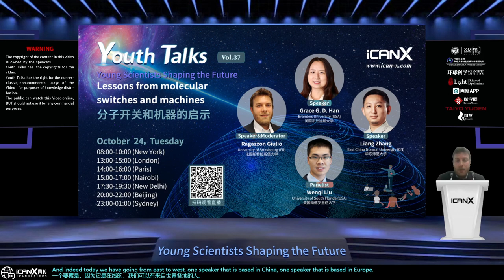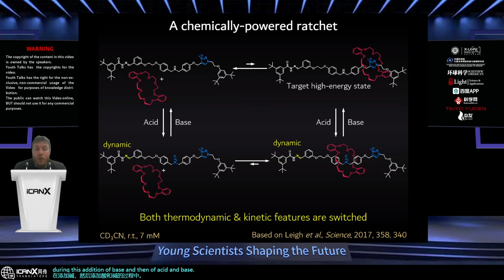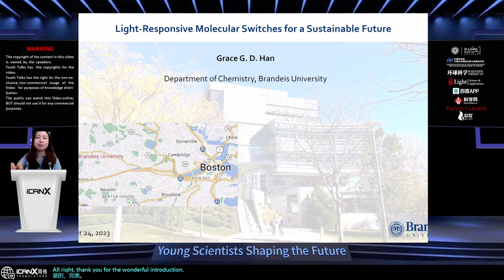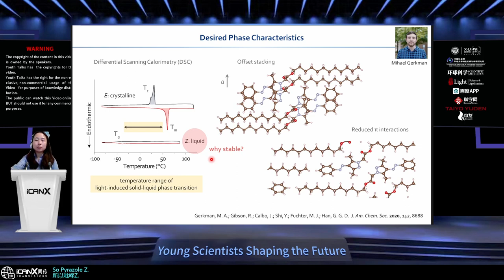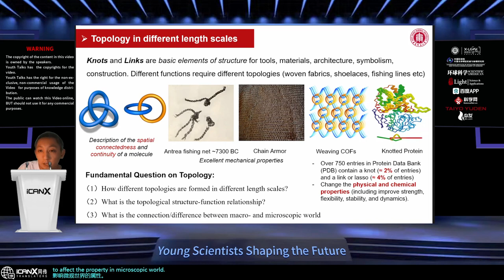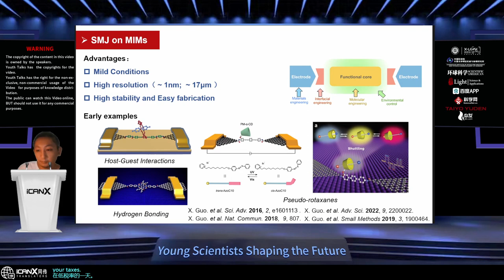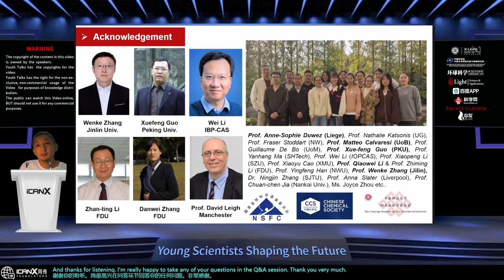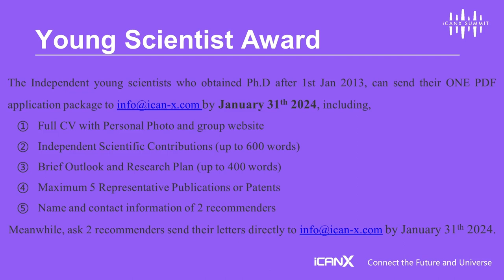Youth Talks Vol. 37 Lessons from molecular switches and machines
1) Ragazzon Giulio/University of Strasbourg (FR)/Using molecular machines for purposes different from motion

2) Grace G. D. Han/Brandeis University (USA)/Light-Responsive Molecular Switches for a Sustainable Future

3) Liang Zhang/East China Normal University (CN)/Molecular Nanotopology